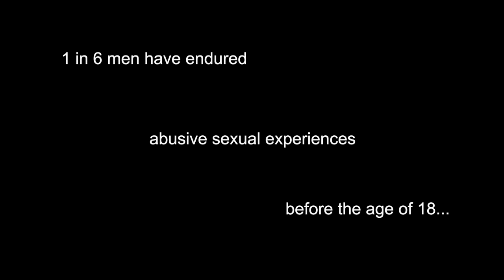Speechless | Scenarios USA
Desmond has a secret he cannot share with anyone.  His grades are slipping, rumors are swirling and he feels powerless, especially when he sees his sister being hurt too. With the support of his father and a new friend, Desmond is able to tell his story of being sexually assaulted and end the cycle of abuse. Desmond regains his power when he uses his voice.

If you or someone close to you needs support dealing with sexual abuse, please reach out 800-656-hope

Speechless was written by Roxanne Lasker-Hall when she was a junior at the Cleveland School of the Arts, in Cleveland, OH and directed by Karyn Kusama (Girlfight and Jennifer’s Body).